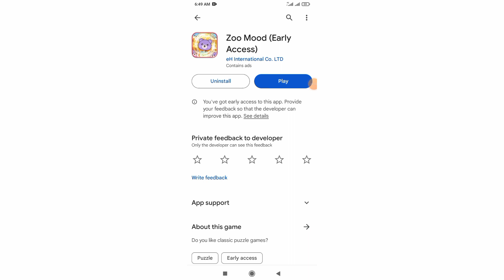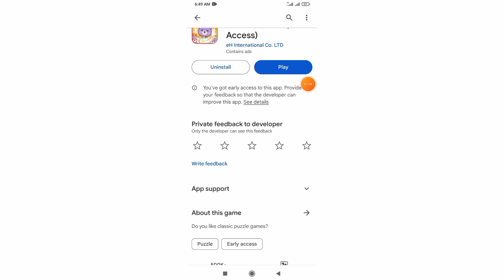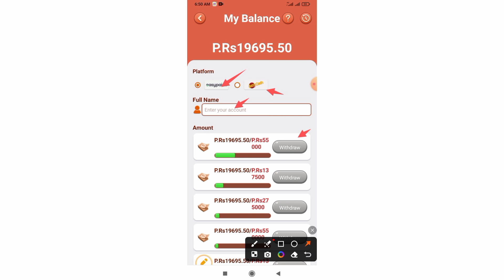Zoo mood real or fake | Zoo mood $2000 withdraw | Zoo mood payment proof | Zoo mood app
Tags🤔🤔🤔🤔